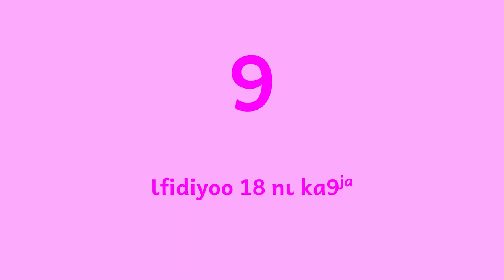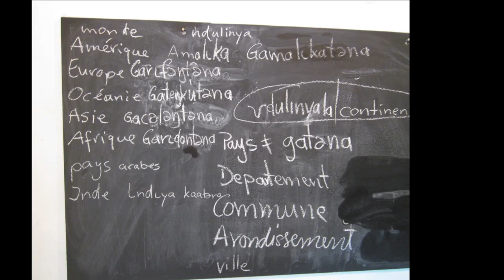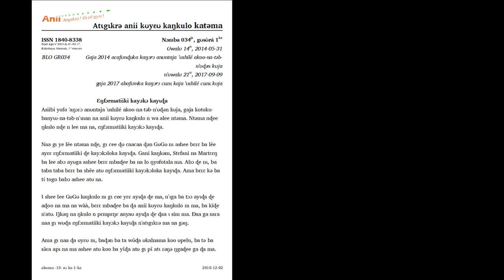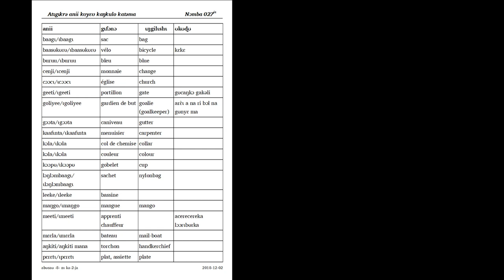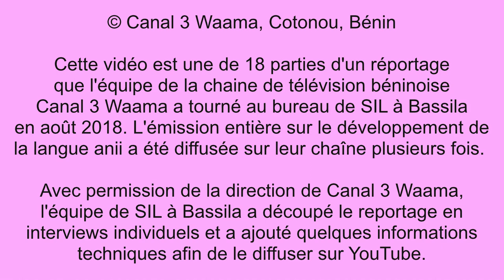09 L'historique de l'écriture anii et le Groupe de Recherche aujourd'hui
ISSA AZIZ Rahaman explique ce que c'est le Groupe de Recherche pour la langue anii, comment il a commencé et comment il fonctionne depuis 2012. Il raconte aussi comment les résultats sont documentés et rendus disponibles sur Internet. IBRAHIMA GOMINA Mahazou donne l'historique du développement de la langue anii et son écriture depuis les années '70 et parle aussi comme membre du Groupe de Recherche d'aujourd'hui. Cette vidéo est la neuvième de 18 parties d'un réportage que l'équipe de la chaine de télévision béninoise Canal 3 Waama a tourné au bureau de SIL à Bassila en août 2018.